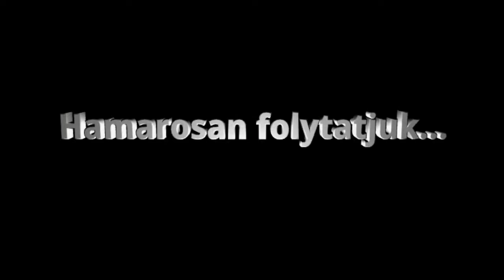Az Ambrus Család 2017-es éve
Aki ismeri a családunkat, az tudja, hogy nálunk fontos a vidámság. Remélhetőleg ez a videó is igazolja ezt, amelyben röviden "elmeséljük", hogy mi minden történt velünk a 2017-es évben. A videó eredetileg 3 részben került fel a facebookra, de itt egybeszerkesztve tekinthető meg a teljes anyag. Minden kedves barátunknak, ismerősünknek, látogatónknak kellemes év végi pihenést, Áldott Ünnepeket és Boldog 2018-as Évet kívánunk!

▂▃▄▅▆▇█▓▒░LINKEK░▒▓█▇▆▅▄▃▂